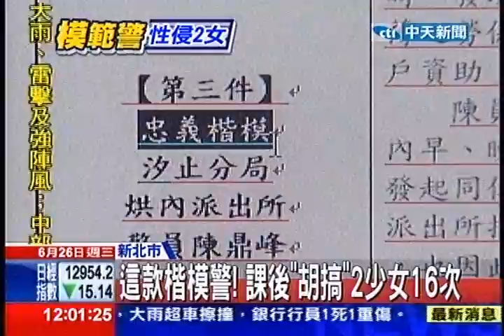中天新聞》楷模警變「狼」 染指2少女警車內搞車震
中天新聞》前新北市汐止分局員警陳鼎峰，去年因為協助弱勢家庭獲頒楷模警察，沒想到99年卻涉嫌利用職務之便，多次性侵來派出所課後輔導的未成年少女，甚至在派出所男廁、執行公務用的警車跟少女發生關係，直到某天他在派出所要求少女幫他洗內衣褲，才被同事發現檢舉，事情曝光他被調職，現在被記大過並且停職處分。